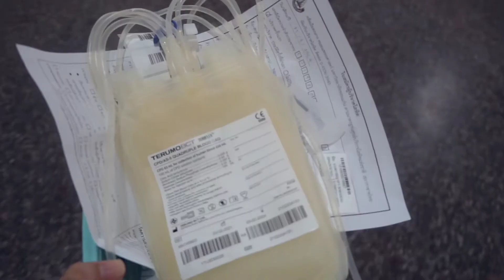บริจาคเลือดครั้งแรก | Chayapa Diary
สวัสดีค่ะ คลิปนี้ทรายมาแชร์วิดีโอที่ทรายได้ไปบริจาคเลือดครั้งแรกค่ะ
ความกลัวบางครั้งก็เป็นแค่จินตนาการ ที่เติมแต่งความรู้สึกมากเกินไป
การบริจาคเลือดไม่ได้น่ากลัวอย่างที่คิด
แต่เป็นอีกกิจกรรมที่ทำให้ใจฟูได้
เราเข้ามาในโลกใบนี้ตัวเปล่า ถ้าเราจะให้อะไรคนอื่นได้ ก็ทำเถอะค่ะ

ติดตามผลงานอื่น ๆ ได้ที่